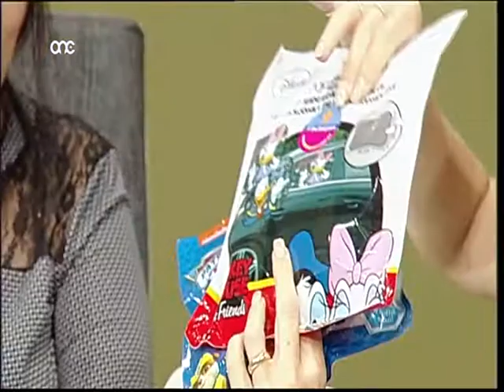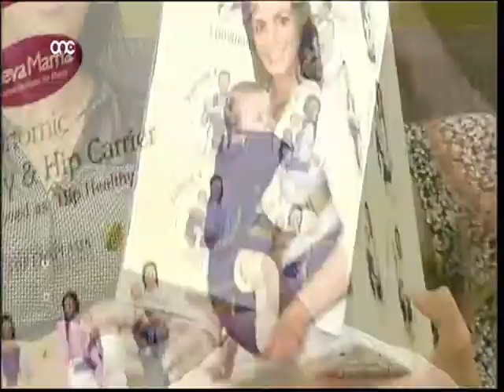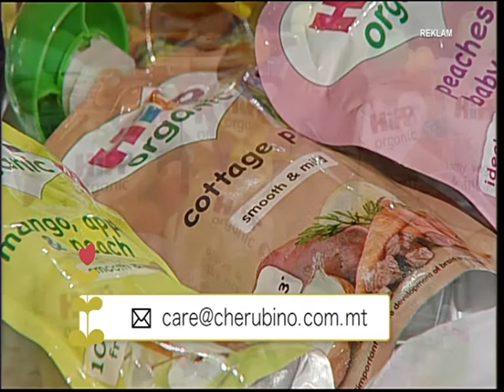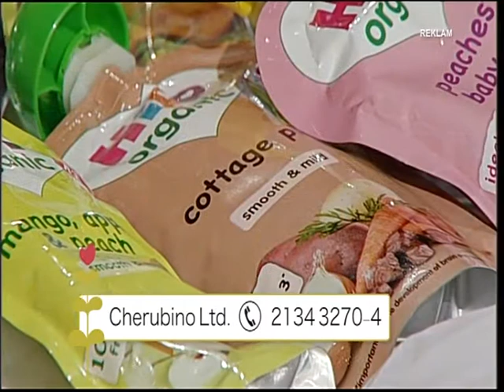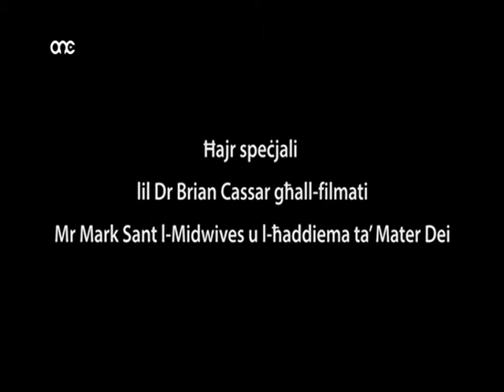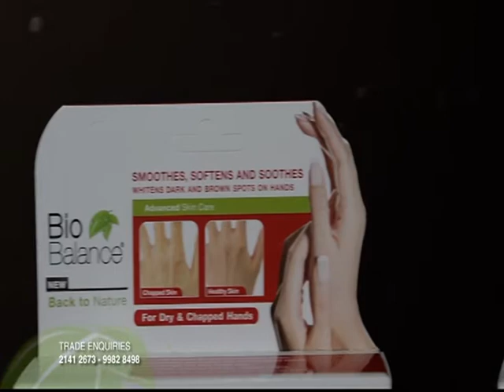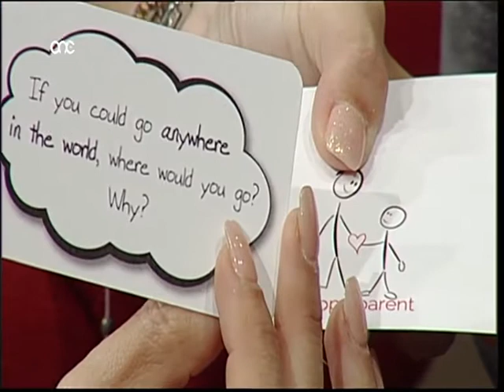DAK LI JGHODD 27/06/17